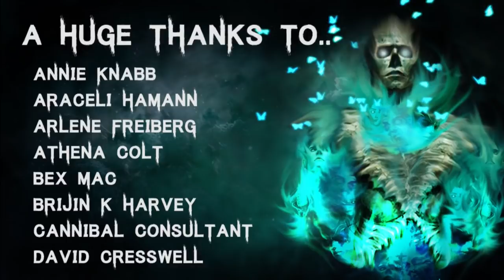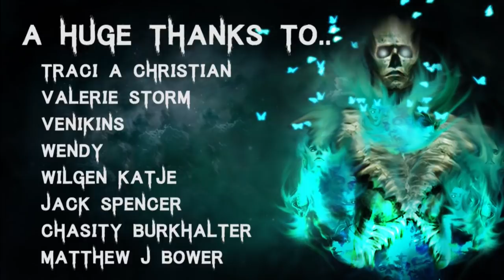10 TRULY Terrifying Creepypasta Horror Stories | Mega Compilation | (Scary Stories)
🎧 Listen to The Audiobook I narrated! - goo.gl/6skCEW

All Stories are read with full permission from the authors and links can be found in previous videos.

Secret Message Section: